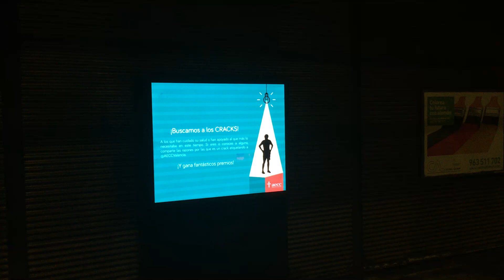Publicidad digital metro para AECC Valencia "Eres un crack"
Campaña de publicidad en pantalla digital de metro Valencia para AECC "Eres un crack".